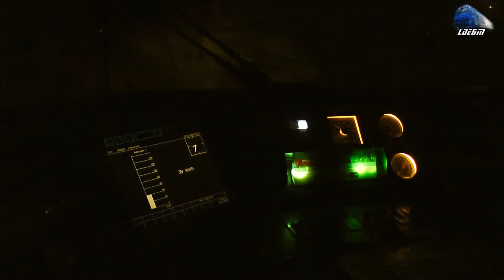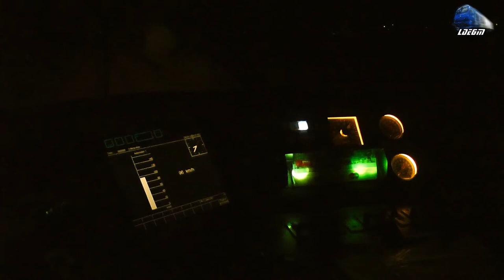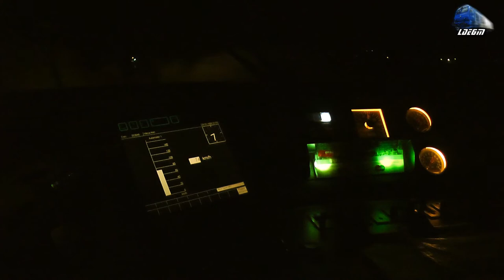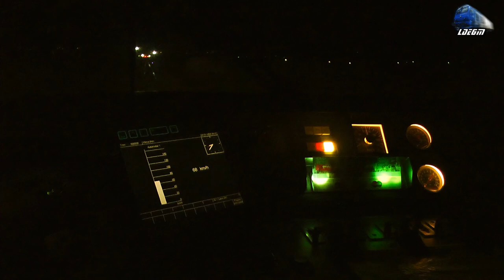Night Desiro VT642 Cabview/Führerstandsmitfahrt - Accelerating 0-100Km/h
1:Cabview/Vedere din Cabina/Führerstandsmitfahrt - Desiro DMU/Sageata-Albastra/VT642

© Train97